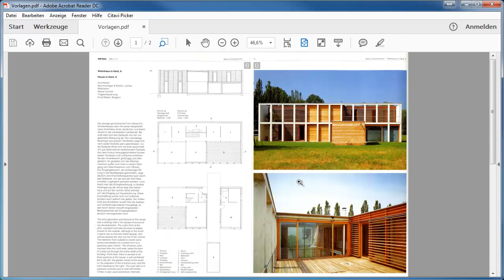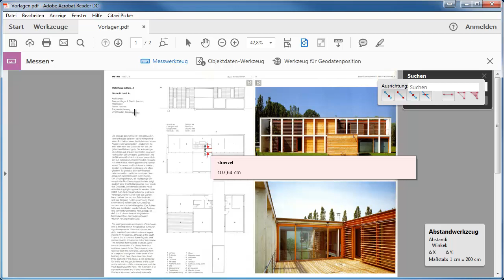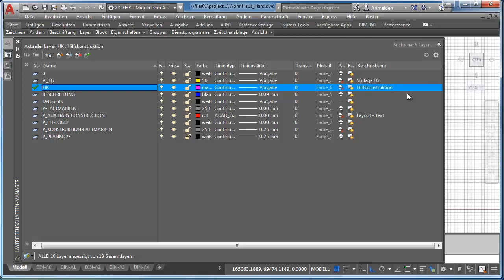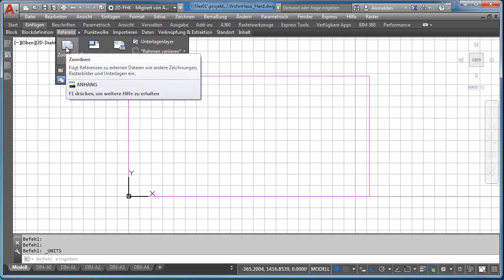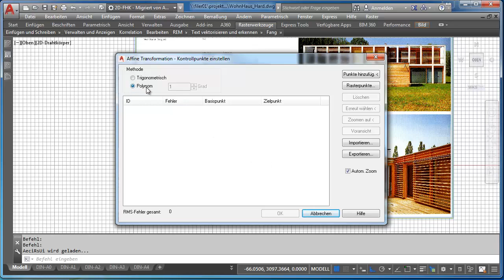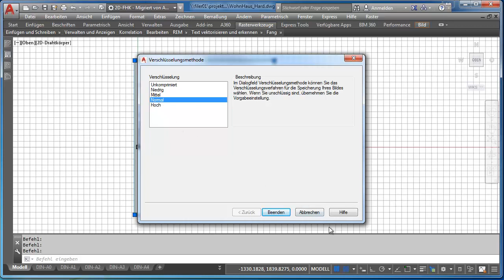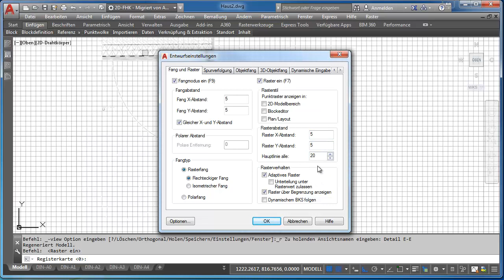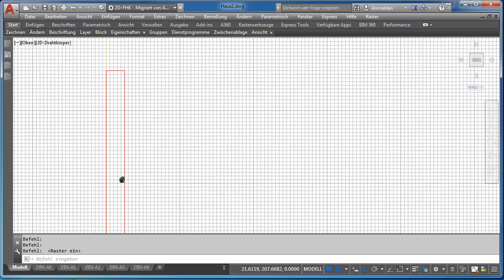AutoCAD 2D Endprojekt: Arbeiten mit Planunterlagen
In diesem Tutorial wird demonstriert, wie man in AutoCAD eine Rastergrafik als Planunterlage bzw. –Vorlage verwenden kann. Zunächst wird gezeigt, wie man die Rastergrafiken, welche als PDF-Datei vorliegen, im Acrobat analysieren, z.B. Längen messen, kann. Danach wird eine Rastergrafik in eine AutoCAD-Datei „eingefügt“ bzw. referenziert. Diese wird dann so bearbeitet, z.B. durch Skalieren, Entzerren, Zuschneiden und Hintergrund entfernen, dass man diese, wenn möglich maßstäblich am AutoCAD-Raster ausgerichtet hat, um auf diese Vorlage leicht zeichnen oder modellieren zu können. Des Weiteren wird erläutert, wie man die Rastergrafiken in Form von sog. Externen Referenzen so verlinken kann, dass diese auch bei einem Ortswechsel der AutoCAD-Datei immer noch mit dieser verbunden sind (absoluter vs. relativer Pfad).

Achtung: In diesem Tutorial wird teilweise das Zusatzprogramm "AutoCAD Raster Design" verwendet, welches nicht zu den Standardwerkzeugen gehört und ggf. extra erworben und installiert werden muss.